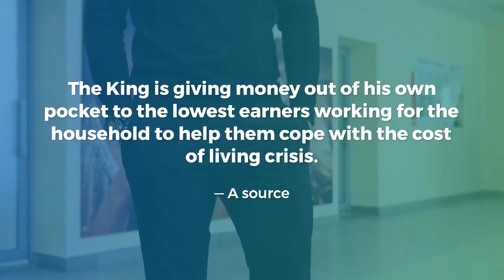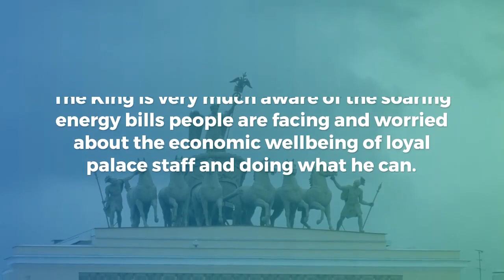King gives up to £600 to staff to help with cost of living crisis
The King's staff are set to receive a bonus payment of up to £600 to help them with the cost of living crisis.

The Sun newspaper reported that the bonuses - to be paid on top of this month's salary to workers including cleaners - would amount to tens of thousands of pounds and would partially come from the King's private income.

Staff earning less than £30,000 will receive a single payment of £600, with staff earning more getting less.

Buckingham Palace declined to comment.

Other royal household staff will also receive a bonus, the BBC understands.
Those on between £30,000 and £40,000 will receive £400 in a single payment, and those who are paid between £40,000 and £45,000 will receive £350, the Sun reported.

A source told the newspaper: "The King is giving money out of his own pocket to the lowest earners working for the household to help them cope with the cost of living crisis.

"It is to target where it is needed the most in the Royal Household and reflects the reality of the economic situation the country faces.

"The King is very much aware of the soaring energy bills people are facing and worried about the economic wellbeing of loyal palace staff and doing what he can."

According to the royal accounts for 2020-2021, there are 491 full-time equivalent staff across the royal palaces paid for from the Sovereign Grant, with the wage bill coming to £23.7 million.